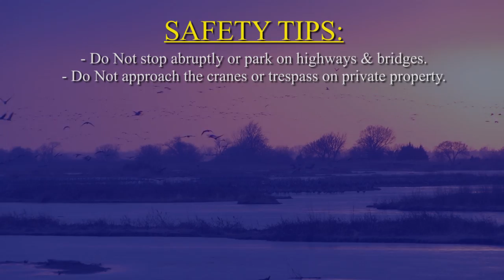Audubon Rowe Font Changed